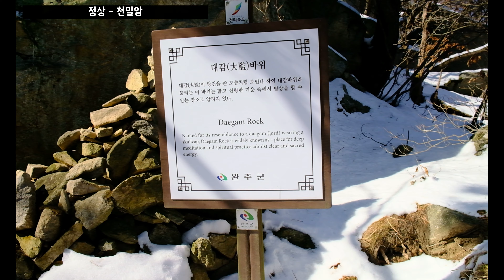전주 모악산 | 구이 방면 | 눈길산행 | 선도의 계곡을 따라서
전주시민들이 많이 찾는 산, 어머니의 산 모악산입니다.

명상하기 좋다는 선도의 계곡을 따라 조용한길 산행을 하였습니다.